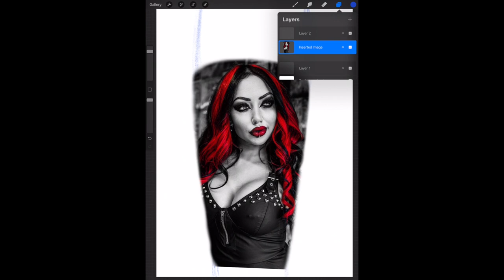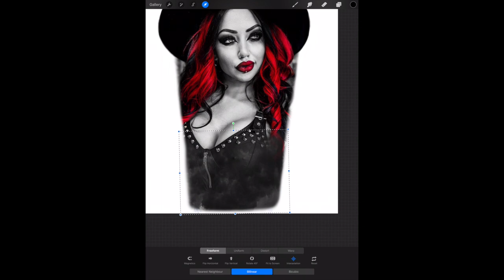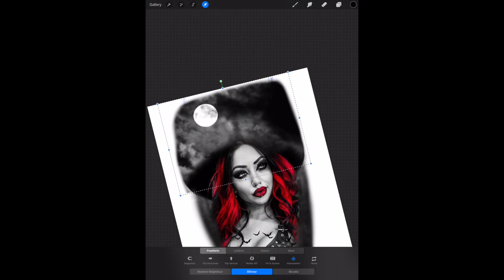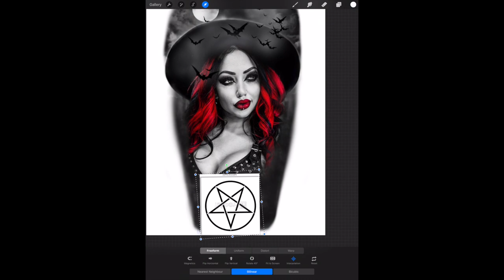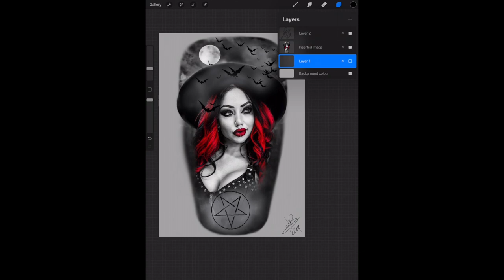Dani Divine Tattoo Design - Pro Create Speed Art Video